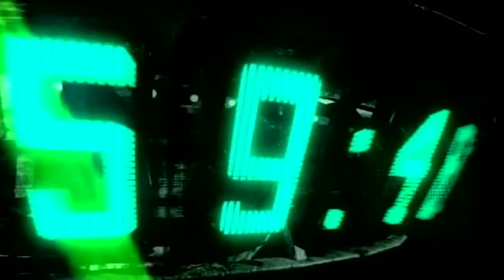Waiting For A Girl Like You Know Its TrueForeignerDua Lipa Jennifer Lopez Maroon 5Milli Vanilli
/!\ ATTENTION /!\
I do not intend to steal, if you don't want to see me upload your track on my channel, send a message and I'll delete the video immediately once I received the message, THANK YOU!

♫ Follow UkN Radio ♫